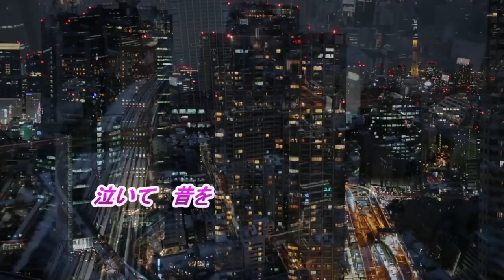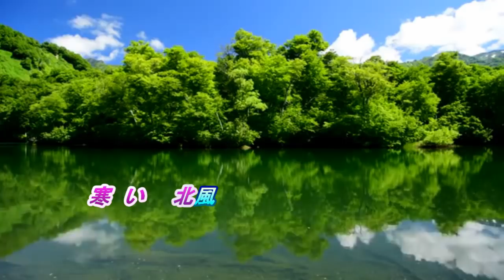★今日からふたり(増位山大志郎）